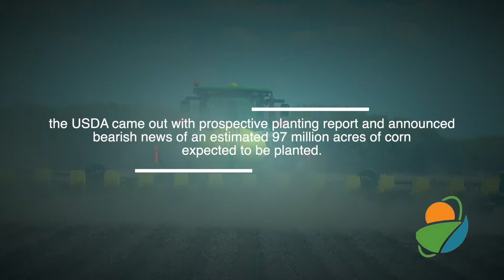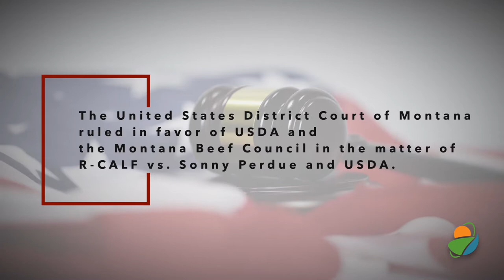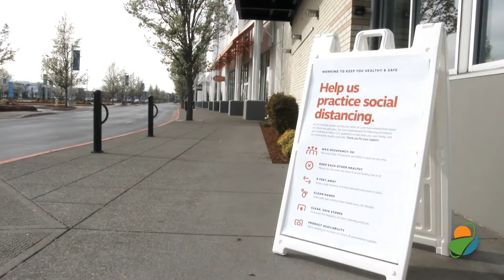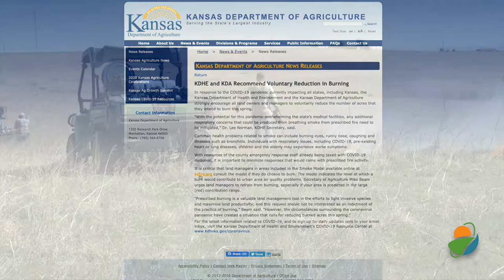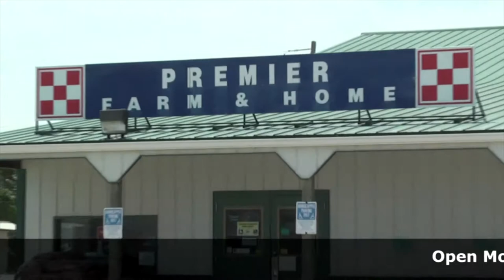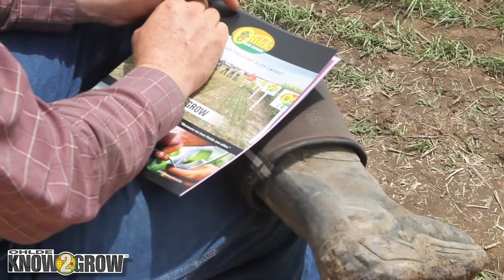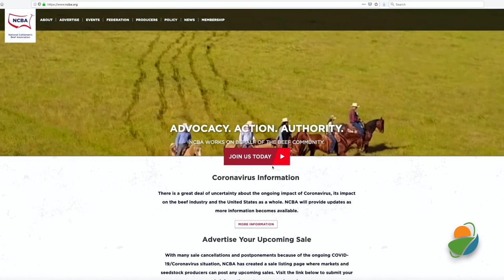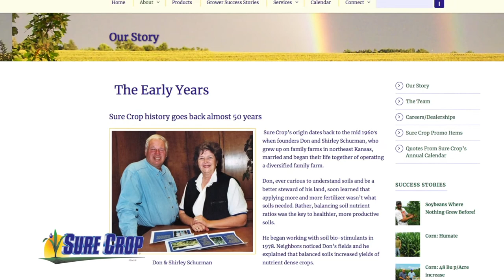Authentic Ag April 10, 2020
On Authentic Ag, our special guest is Kansas Secretary of agriculture Mike Beam. We'll get an update on the state of Kansas agriculture as well with all the springtime activities on Kansas farms and ranches, what can and may not happen this spring. Plus updates from the Kansas Soybean Commission, more from the Kansas Department of Agriculture, the Kansas Livestock Association and Paragon Ag Advisors. I'm Ken Rahjes. This is Authentic Ag.